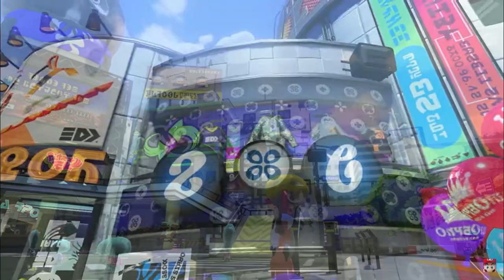Tristan Reacts: Splatoon 3 Expansion Pass DLC (there's been many expansions lately)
i dont really care about splatoon but this was cool cause im a sucker for nostalgia